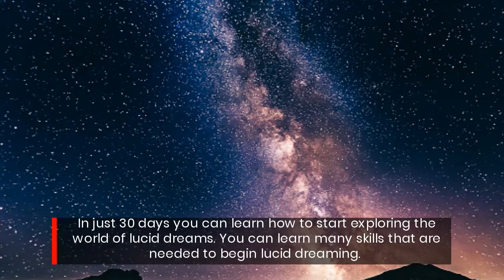Lucid Dreaming For Beginners: 30-day Challenge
And if you want to read Lucid Dreaming Fast Track review,

If you want to learn how to lucid dream every night then you need to practice. You need to record your dreams, you need to perform the reality checks, you need to learn how to relax and more.
Learning lucid dreaming on your own can be a pretty difficult task. It's a lot better to take advantage of the help offered by experienced lucid dreamers who have already achieved the goal that you're trying to achieve now. This way your progress will be much faster and you won't be making so many mistakes.
What is the best lucid dreaming course? In my opinion it's Lucid Dreaming Fast Track. It's probably the most comprehensive lucid dreaming course on the market. So, if you want to learn how to lucid dream within just 30 days and start exploring the world of dreams, then this course is for you.

And if you really want to speed up your progress then you should also try Claridream Pro - the best lucid dreaming supplement thanks to which your dreams will be more vivid and colorful.

Photo by guille pozzi on Unsplash
Photo by Gabriele Motter on Unsplash
Photo by John Fowler on Unsplash

lightwise © 123RF.com